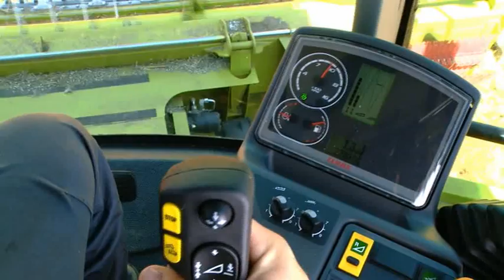AVERO 240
La gamme compacte.
La première machine à APS du segment. Après avoir fait ses preuves à bord des moissonneuses-batteuses LEXION et TUCANO, le système de battage CLAAS, dont les qualités ne sont plus à démontrer, fait aujourd'hui son entrée dans la gamme compacte.